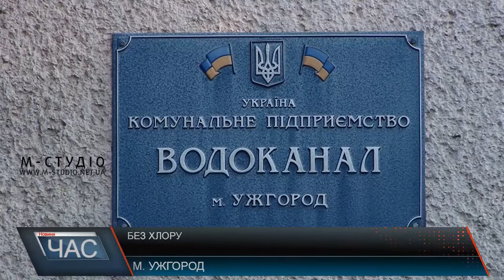Без хлору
Залишитись без води ризикує Закарпаття вже з серпня. У зв’язку з закриттям АТ «Дніпроазот», – єдиного в Україні підприємства, що займається виготовленням рідкого хлору, водоканали залишились без можливості очищення води. У комунальному підприємстві «Водоканал м. Ужгород» розглядають і інші методли очищення – однак вони дуже дороговартісні.В обласній адміністрації переконують, що вирішенням ситуації вже займаються. А тим часом Віце-прем’єр-міністр – Міністр регіонального розвитку, будівництва та ЖКГ України Геннадій Зубко повідомив: виробництво рідкого хлору відновлено. Паралельно йдуть поставки хлору з Румунії.